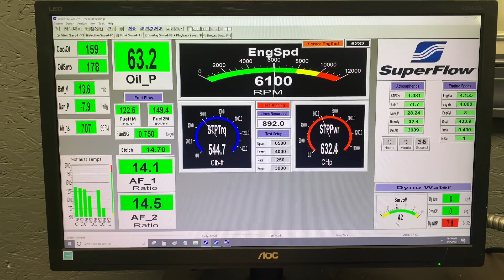Pete Bauerlein 434 Skip White Performance